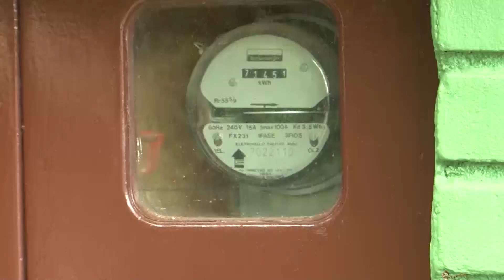Matéria Horário de Verão